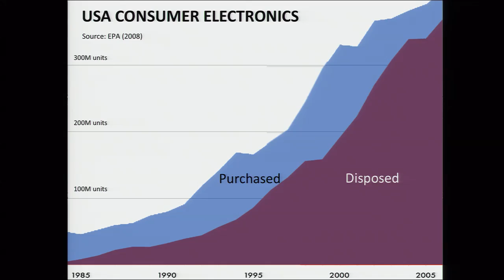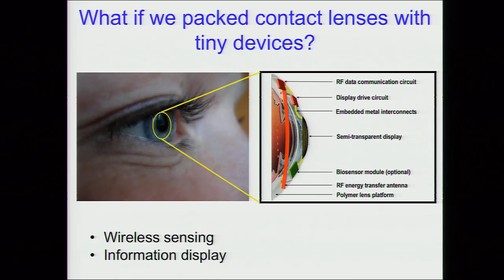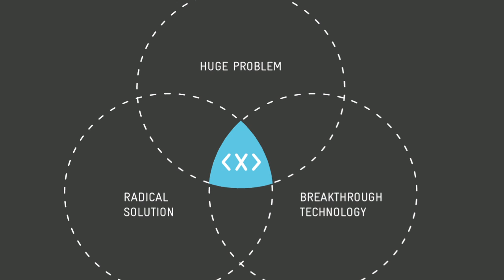We Solve for X: A recap of our 2012 event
We Solve for X is a forum to encourage and amplify technology-based moonshot thinking and teamwork. http:/we.solveforx.com